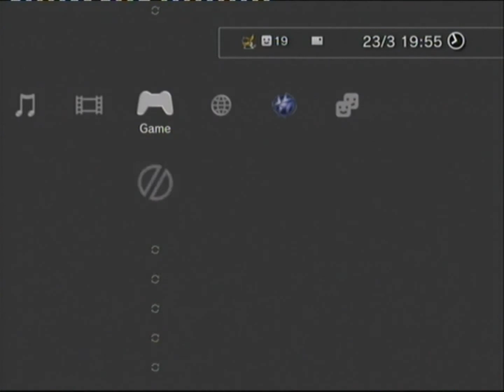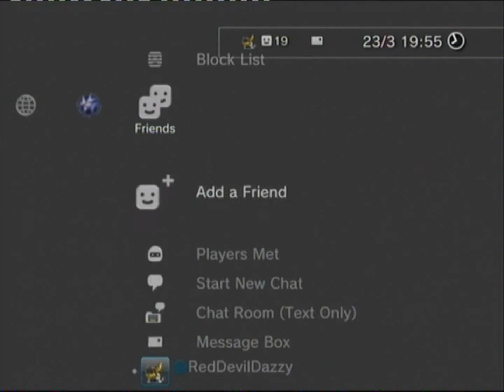Journey - Online - Part 8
Hi guys, here is Part 8 of my Journey online playthrough. In this part, me and my companion finish level seven. We then start level eight.